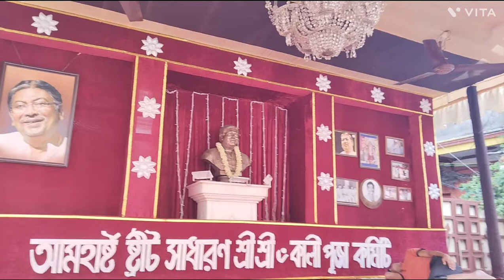Soumen Mitra Kali Puja ll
Soumen Mitra Kali Puja